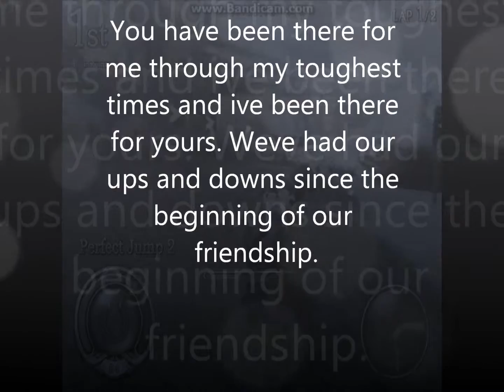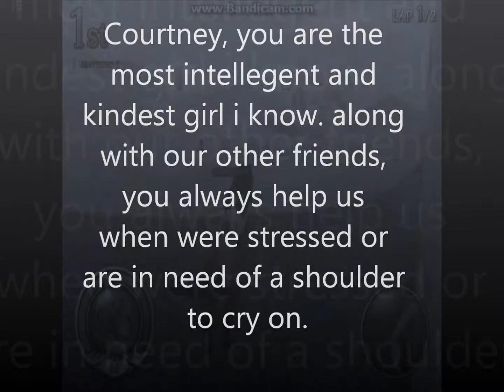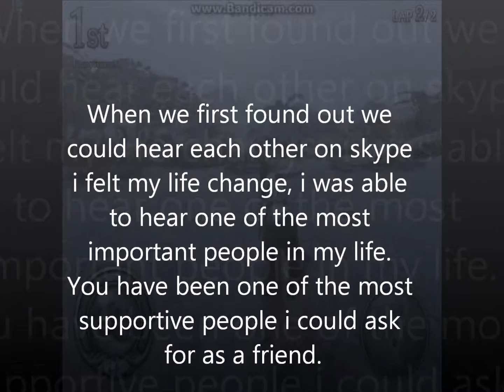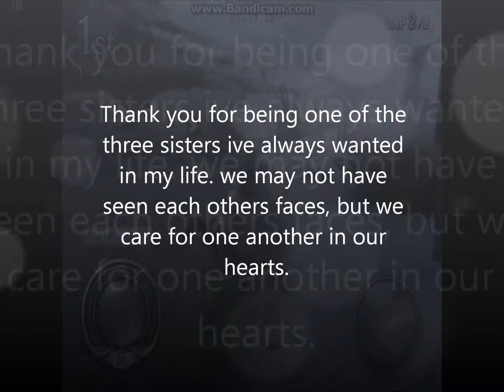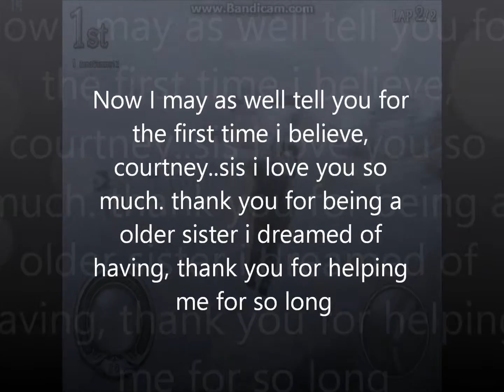For my friend courtney stargren!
this video basically tells all, this is a tribute to my sister aka one of my best friends Courtney stargren. i have two other best friends I will be doing this for. and just so you know I cried while making this. AND THE MUSCI IS FOR ENTERTAINMENT USE ONLY! NO COPYRIGHT USE!